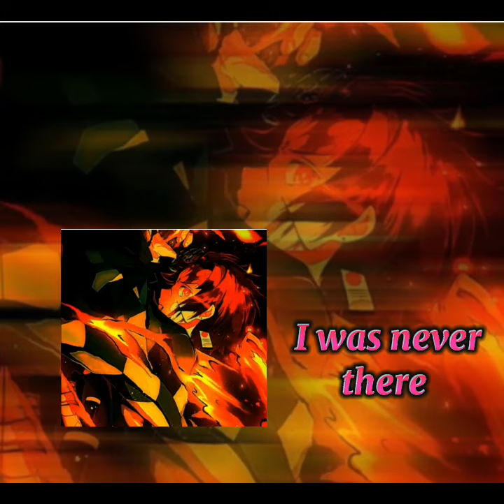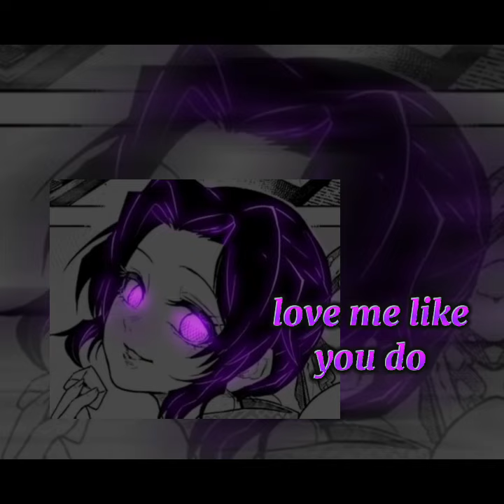Edit audios that got me 100%!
0:00  under the Influence (Tanjiro)
0:37  I was never there (Tanjiro)
1:33  Clarity (Rengoku Kyojuro)
2:33  Gangsta (Obanai Iguro)
3:14  Teeth (Giyu Tomioka)
3:56  Despacito (Mitsuri Kanroji)
4:34  love me like you do (Shinobu)
5:41  Wannabe (Rengoku Kyojuro)
6:14  Mi gente ( Zenitsu Agatsuma)
6:53  Gasoline (Muichiro Tokito)
7:45  Legends never die (Giyu )
8:33  Centuries (Rengoku Kyojuro)
9:16  Burn it all down (Tengen Uzui)